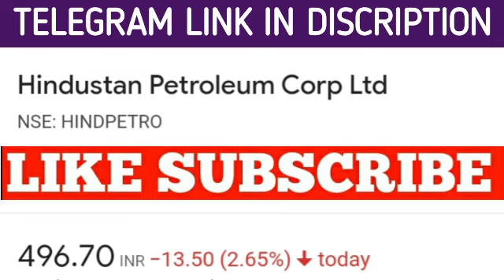HINDUSTAN PETROLIUM SHARE NEWS | HINDUSTAN PETROLIUM PRICE |HINDUSTAN PETROLIUM SHARE NEXT TARGET